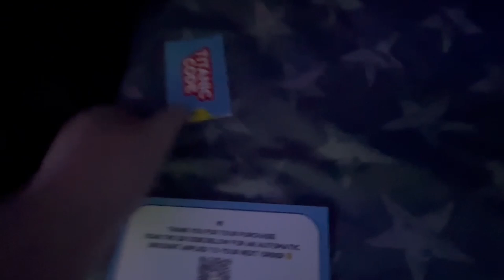IT'S TITANIC!!! TITANIC DRAGONFRUIT DRAGON UNBOXING! (PS99)